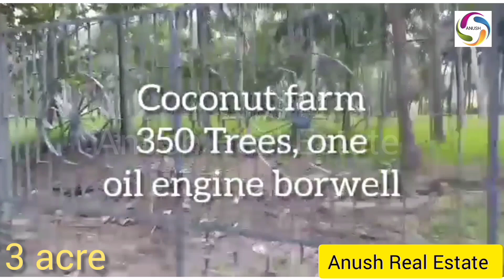(SOLDOUT)Coconut Grove for sale in Valangaiman Near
Thiruvarur dist valangaiman near 3 Acre Coconut Grove for Sale

one oil engine borewell available

10 kms distance from Kumbakonam
 2 kms distance from Valangaiman